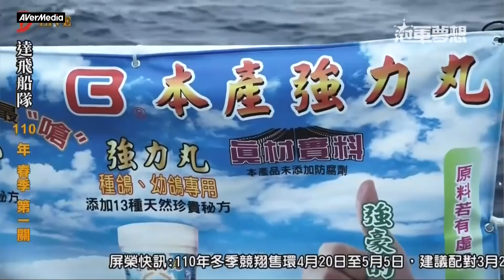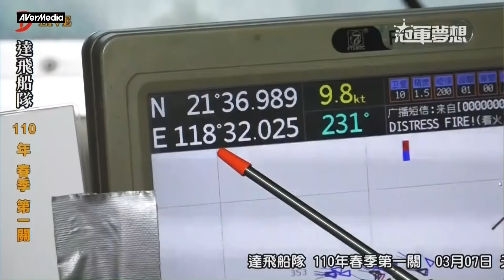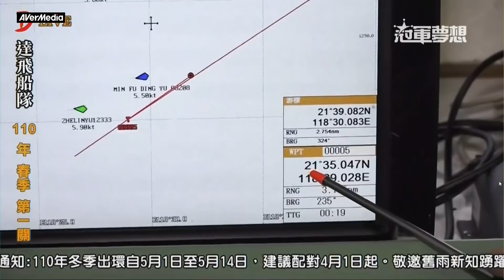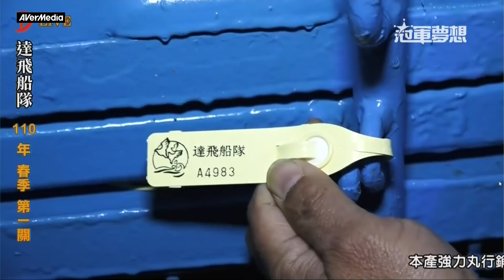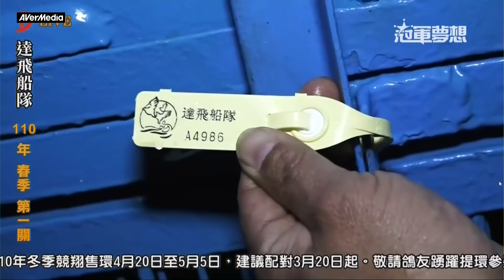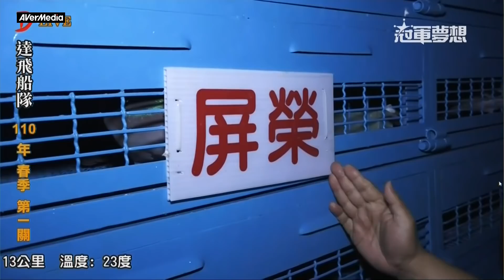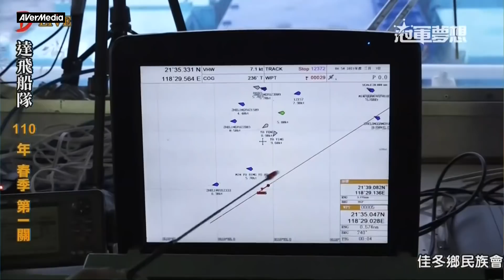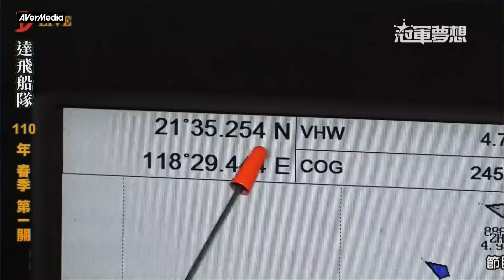2021年南海春季達飛船隊 正一關